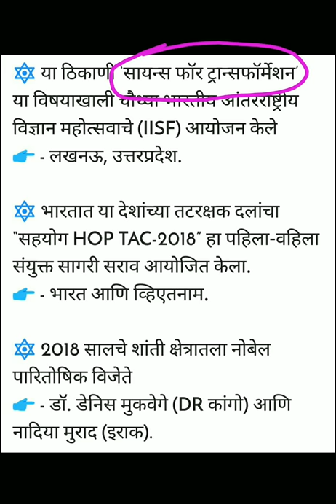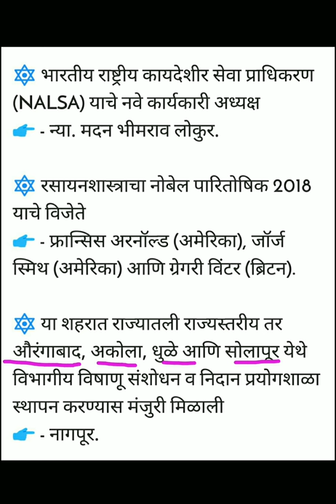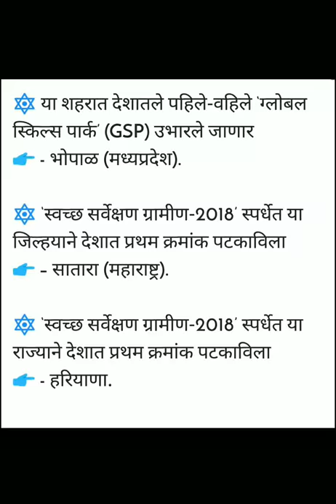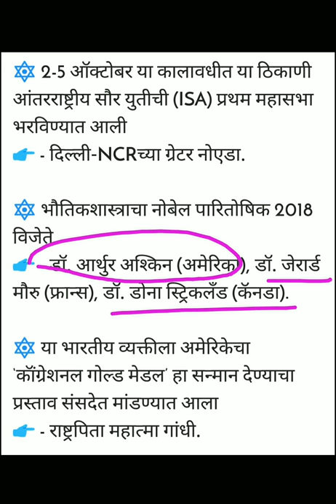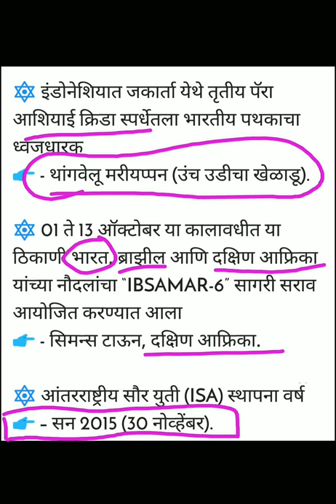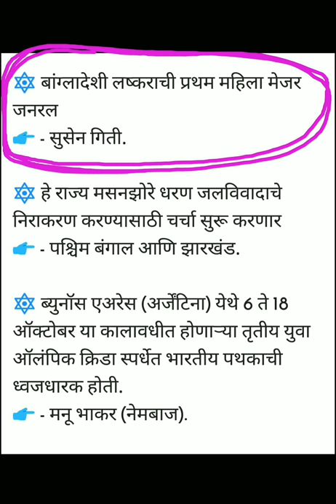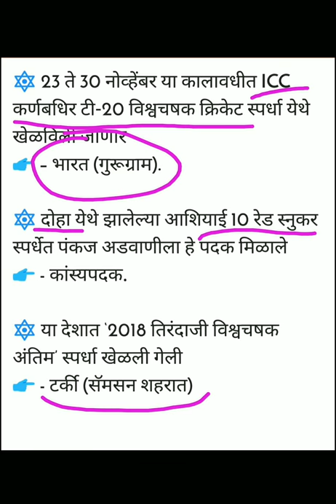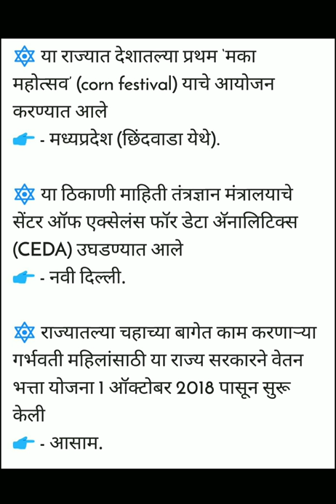Mpsc - कम्बाइन पूर्व वन लाइनर भाग 1 || Combined prelims one liner part 1